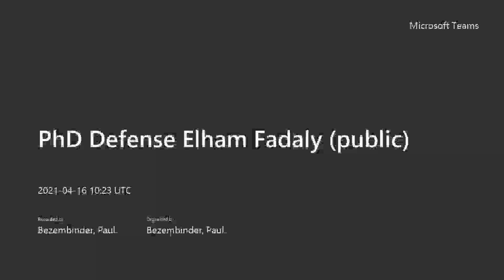PhD Defense @ TU/e- Elham Fadaly - Part 2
This is the second part of the public Ph.D. defense of Elham Fadaly on April 16th, 2021,  at Eindhoven Univerity of Technology (TU Eindhoven) in the Netherlands, Department of Applied Physics. This part contains the announcement of obtaining the Ph.D. Candidate the degree and the speech of the promoter, co-promoters, and the examining committee members.

Examining Committee Members:
prof.dr.ir. G.M.W.Kroesen (Dean of the Faculty)
prof. dr. E.P.A.M. Bakkers (Promoter)
dr. M.A. Verheijen (Co-promoter 1)
dr. J.E.M. Haverkort (Co-Promoter 2)
prof. dr. A.A. Bol (TU Eindoven)
prof. dr. C. Jagadish (Australian National University)
prof. dr. J. De Boeck (Katholieke Universiteit Leuven)
dr. L. Vincent (Université Paris-Saclay)